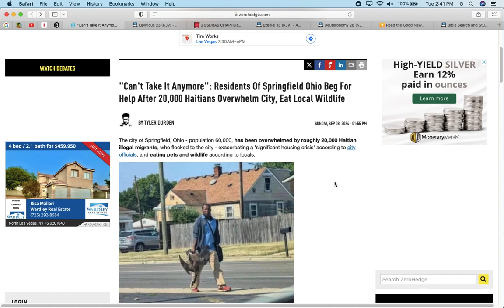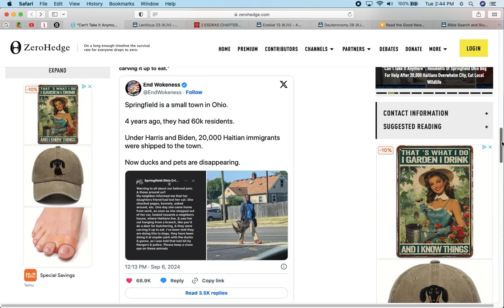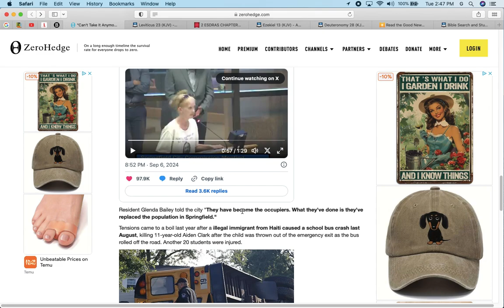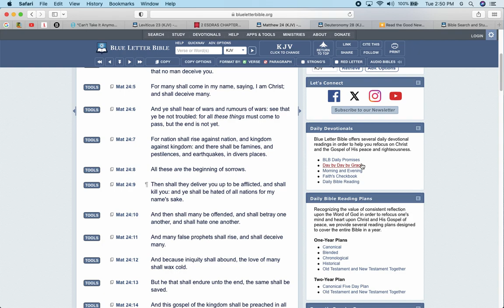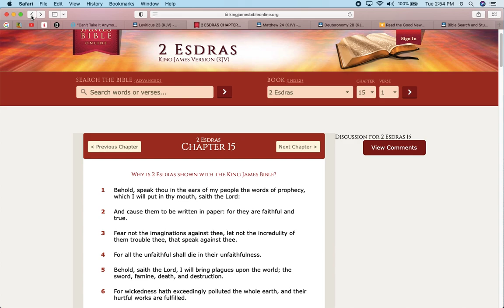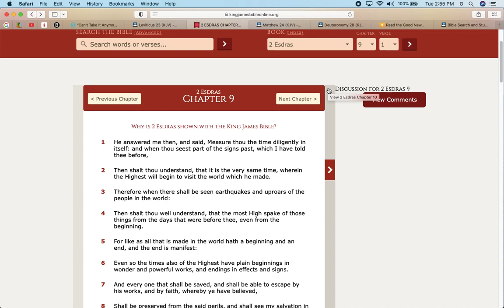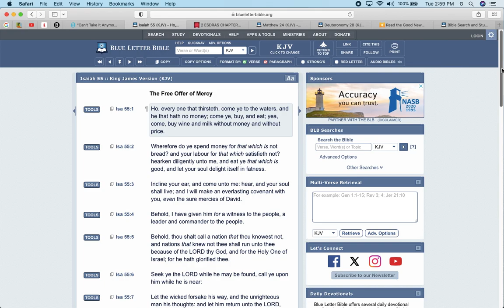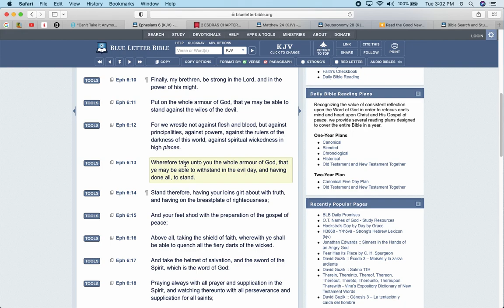Your old America is Gone !!!